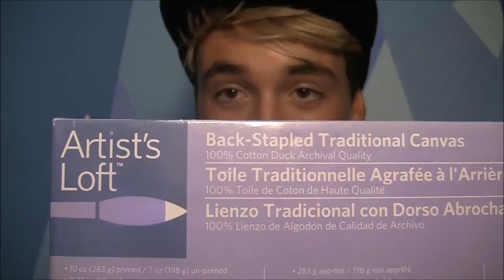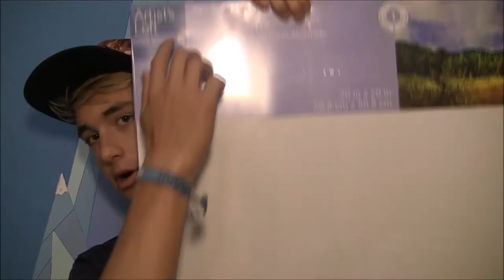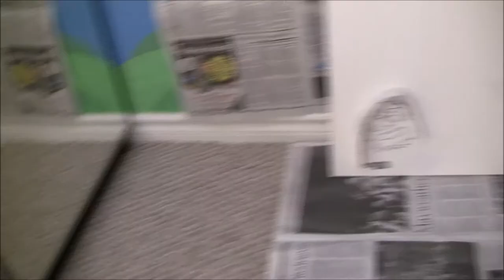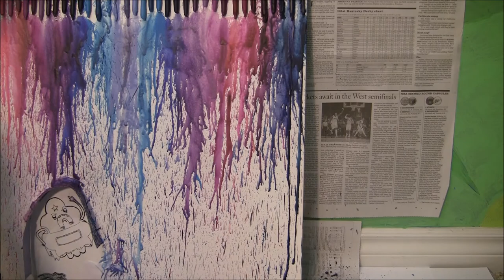DIY | Melting Crayon Art (Adventure Time version)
Just a DIY tutorial for how to making the melting dripping crayon art canvas... piece... rain thingy. Hope you enjoy and try this yourself! Suggest some future videos below please!!!
Song 1- Kanye by Chainsmokers
Song 2- Sleepless & Lorde Mashup (WEEKED EDIT)